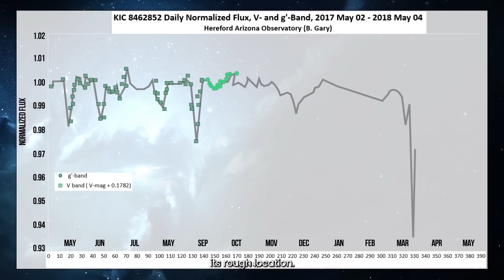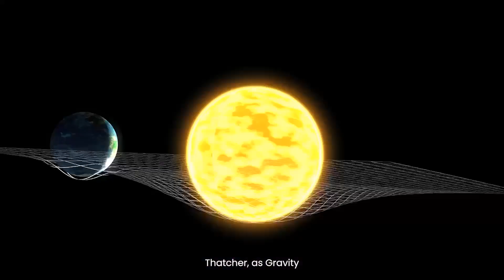Scientists Stunned By Mysterious Particle Hurtling Towards Earth!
An "ultra-high-energy cosmic ray" is falling towards earth, which is so rare and powerful that puzzled scientists thought there had been a mistake when it was first detected.

Its origins remain unknown but baffled experts, who were left wondering "what the heck was going on,” believe only the most powerful of celestial events – much bigger than a star explosion – can produce them.

Named Amaterasu, after the Sun goddess in Japanese mythology, it is one of the highest-energy cosmic rays ever detected, according to the scientists.

The Amaterasu particle has an energy exceeding 240 exa-electron volts (EeV), which is millions of times more than what particles achieve at the Large Hadron Collider, the most powerful accelerator ever built.

It comes only second to the Oh-My-God particle, another ultra-high-energy cosmic ray which was detected in 1991, possessing 320 EeV of energy.